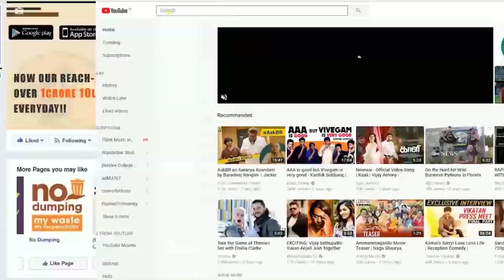830kg gutka seized in Coimbatore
FSSAI officials today seized over 830kg of banned gutka products from a locked godown at Telungupalayam in Coimbatore.